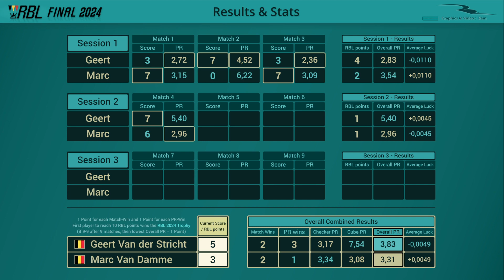RBL FINAL 2024 - Match 4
Geert Van der Stricht  v  Marc Van Damme
+ Commentary & XG - Session 2 Match 4
Red Beaver League Final 2024
RBL Director: Michel Lamote
Graphic Visuals & Commentary:  Rain